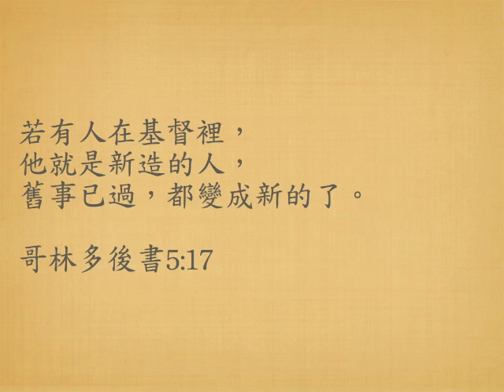重新開始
若有人在基督裡，他就是新造的人，
舊事已過，都變成新的了。

哥林多後書5:17